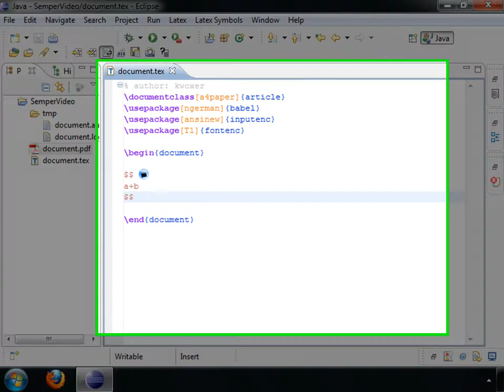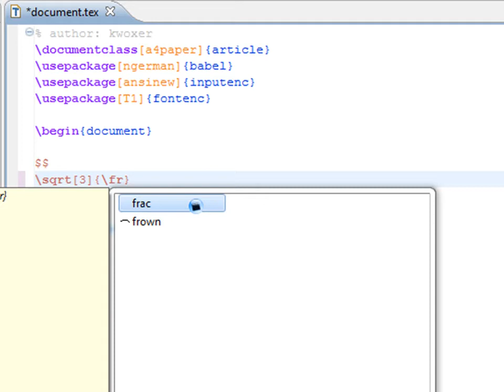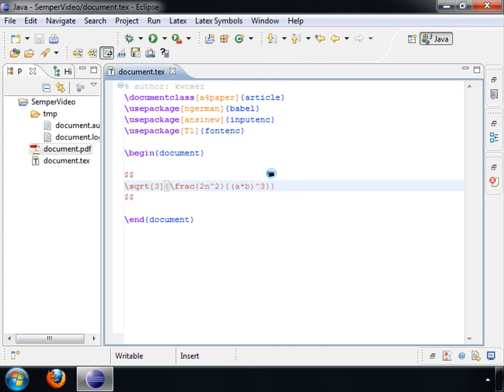Wurzeln - (LaTeX-1-035)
In diesem Tutorial wird Ihnen ein weiteres Video der LaTeX-Serie gezeigt. Es gibt nebem Potenzen natürlich auch Wurzeln und Brüche. Diese sind im wissenschaftlichen Bereich auch sehr wichtig und dürfen natürlich nicht fehlen.